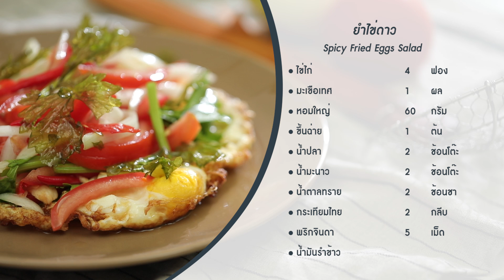ยำไข่ดาว Spicy Fried Eggs Salad : พลพรรคนักปรุง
พลพรรคนักปรุง 24 มกราคม 2019

ยำไข่ดาว มีวิธีการทำที่ง่ายและยังเป็นเมนูที่ให้โปรตีนอย่างดีอีกด้วย สามารถเพิ่มเนื้อหมูหรือไก่บดในน้ำยำได้ ถ้าต้องการ

• มะเขือเทศ  1 ผล
• หอมใหญ่ (ซอย)  60 กรัม
• ขึ้นฉ่าย (หั่นท่อน) 1 ต้น
• น้ำมันรำข้าว  สำหรับทอด
• กระเทียมไทย  2 กลีบ
• พริกจินดา (ซอย)  5 เม็ด

1. เตรียมส่วนผสมน้ำยำ โขลกกระเทียมและพริกจินดาหยาบ ๆ ปรุงรสด้วยน้ำตาลทราย น้ำปลา และน้ำมะนาว ชิมและปรับรสตามต้องการ
2. เด็ดใบขึ้นฉ่าย และหั่นส่วนก้านเป็นท่อนขนาด 2 นิ้ว เตรียมไว้
3. ตั้งน้ำมันสำหรับทอดไข่ ทอดใบขึ้นฉ่ายให้กรอบดีพักไว้ ตอกไข่ใส่ชามผสม นำไข่ลงทอดในน้ำมันจนกรอบดี จัดลงในจาน
4. ควักไส้มะเขือเทศออก แล้วซอยเป็นเส้น ๆ นำไปคลุกกับน้ำยำพร้อมกับหอมใหญ่ และขึ้นฉ่าย
5. ราดเครื่องที่ยำพร้อมด้วยน้ำยำลงบนไข่ดาว ตกแต่งด้วยใบขึ้นฉ่ายทอดไว้

เมนูอื่นๆ ในพลพรรคนักปรุง 24 มกราคม 2019

กริลล์แซนด์วิชสตรอว์เบอร์รีบานานาครีม